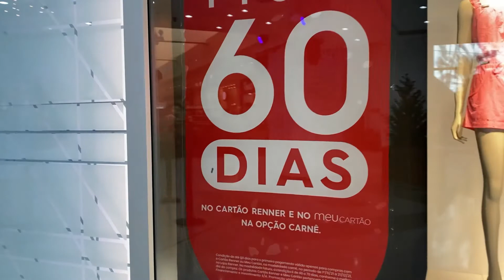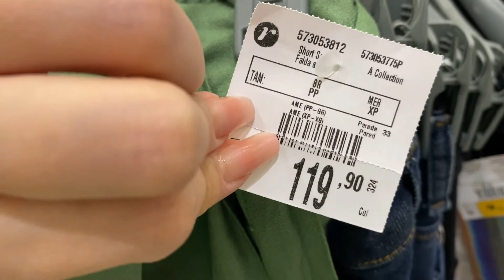COMPRAS NO SHOPPING l PRESENTE PARA IRMÃ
Você gosta desse tipo de conteúdo?
Então comenta ai :D